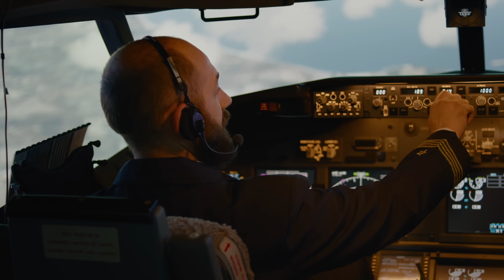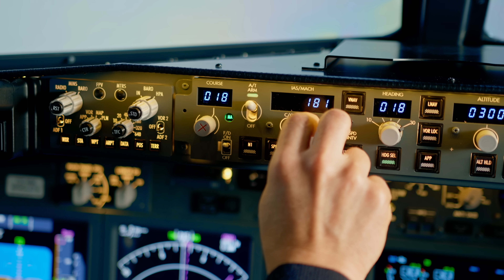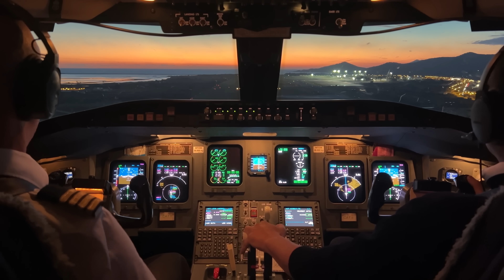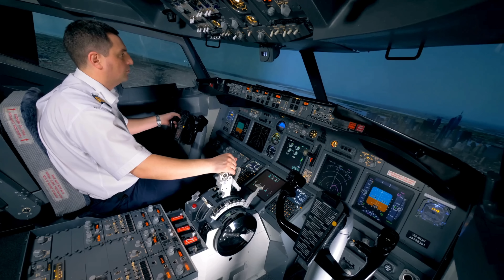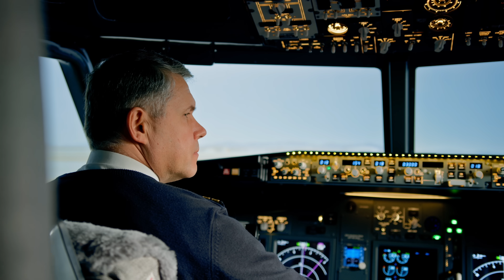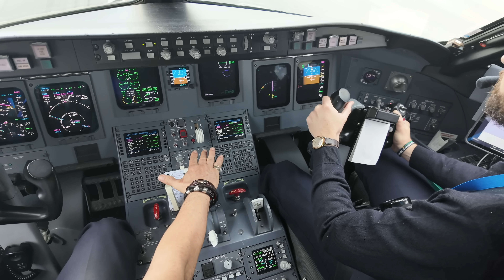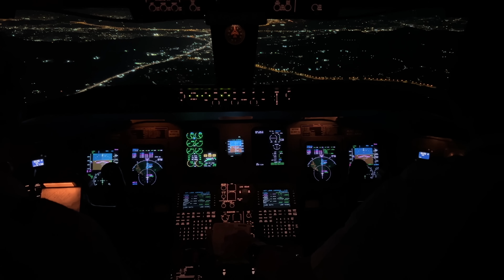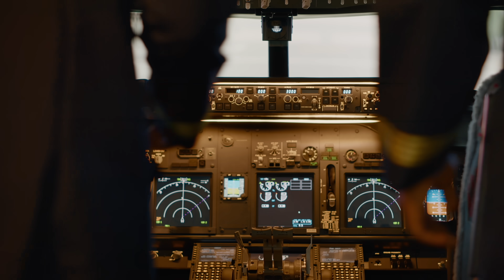Will Pilots Become Obsolete? SINGLE- and NO-PILOT Operation explained by CAPTAIN JOE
Will Pilots Become Obsolete? SINGLE- or NO-PILOT Operation explained by CAPTAIN JOE

In this thought-provoking video, we tackle the increasingly relevant topic of single-pilot and no-pilot operations in aviation. As technology advances, the aviation industry faces the possibility of aircraft being flown by just one pilot or even autonomously by computers. Join me as I explore the implications of this shift on safety, pilot workloads, and the overall flying experience. We’ll discuss historical contexts, like the evolution of autopilot systems, and dive into the latest developments from major manufacturers like Airbus.
We’ll also examine the potential challenges and critical hurdles that must be navigated before implementing such radical changes. From pilot incapacitation to cybersecurity threats, this video sheds light on the complexities of reducing cockpit crews.

Key Takeaways:
Comprehensive overview of single-pilot and no-pilot operation concepts
Analysis of safety implications and technological advancements
Discussion of challenges and considerations for the aviation community

Several Plane Videos from @Cargospotter

00:00 Intro
00:49 Evolution of pilot operations
01:40 The importance of the Autopilot
03:48 Single Pilot Operation
05:20 Current discussions about SOP
08:00 Future of the Copilot
09:35 How will it be possible?
15:05 Personal Opinion
16:50 Final words and Outro